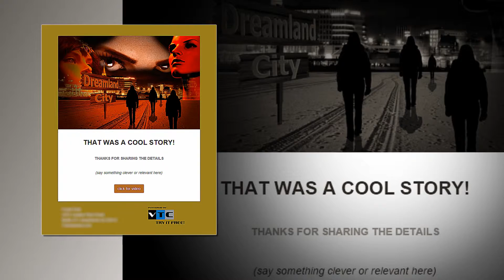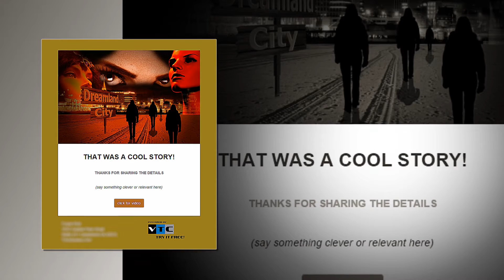Better Email Templates Explained: Cool Story